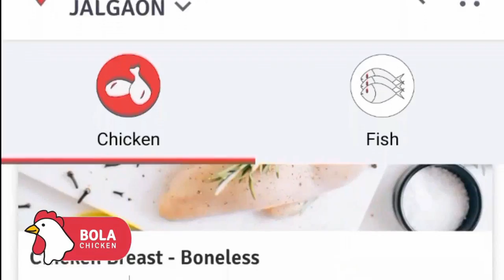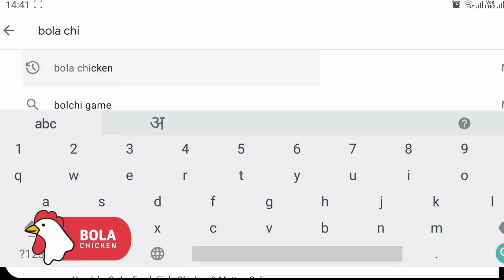नाशिक पोलीस अकादमीच्या कार्यक्रमात कोरोना नियम धाब्यावर ?